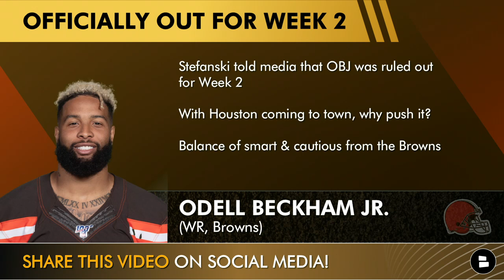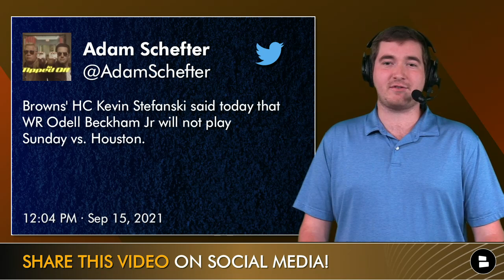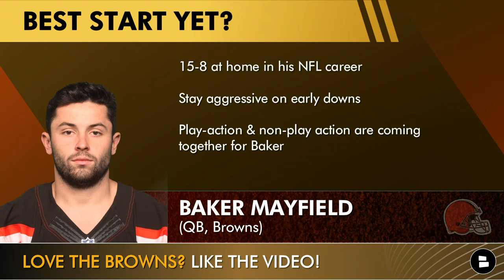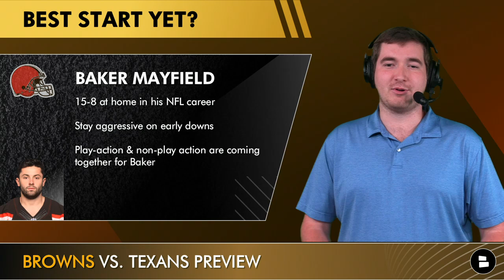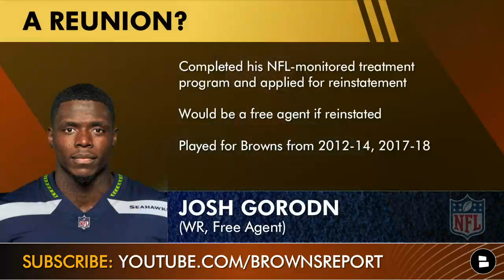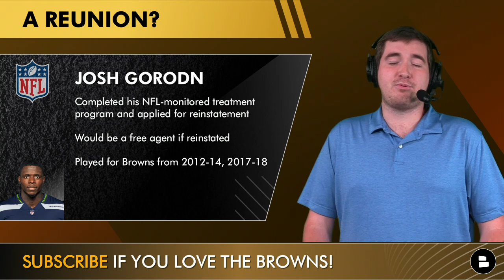BREAKING: Odell Beckham OUT Week 2 + Browns vs. Texans Preview, Injury Report & Sign Josh Gordon?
Breaking Cleveland Browns News: Odell Beckham Jr. has been ruled OUT for the Browns Week 2 matchup vs. the Houston Texans. Browns head coach Kevin Stefanski announced at his press conference on Wednesday that OBJ will not play this week. It raises concerns about Beckham as the Browns prepare for the Texans this week.

Odell Beckham injury news isn’t good. After it seemed like OBJ was going to be back for Week 1, but was then inactive, the Browns quickly announced that OBJ would not be playing in Week 2 vs. the Texans. Is it time to panic over Beckham already?

Browns vs. Texans preview is the core of today’s video. The Browns are a heavy favorite against the Texans. Cleveland should have beaten the Kansas City Chiefs last week. They came up just short and now get a much better matchup in the Houston Texans. Among the key players to watch in this one are Nick Chubb, Baker Mayfield, Malik McDowell and Jarvis Landry.

Cleveland Browns rumors on signing Josh Gordon? The NFL appears set to let Josh Gordon return to the league, again. Could he return to Cleveland, especially given the OBJ injury news?

Browns injury report: Jedrick Wills is considered day-to-day with an ankle injury. Hopefully the Browns have one of the premier young offensive tackles healthy for Week 2 vs. the Texans.

Cleveland Browns Report questions from host Matthew Peterson
- What is your panic level over Odell Beckham Jr.? Scale 1-10
- Predict the score: Browns vs. Texans
- Over or under 2.5 touchdowns in Week 2 against the Texans?
- Biggest threat to the Browns this week?
- Biggest threat to the Texans this week?
- Should the Browns bring Josh Gordon in for a workout? Type ‘Y’ for yes or ‘N’ for no

Cleveland Browns vs. Houston Texans
1P ET Kickoff
FirstEnergy Stadium
TV: CBS
Browns: -12.5
O/U: 48
Matthew’s score prediction: 37-20

Cleveland Browns news can also be found on the Chat Sports

Give Browns Report host Matthew Peterson on Twitter for more NFL content!